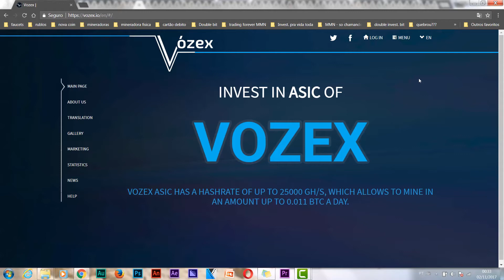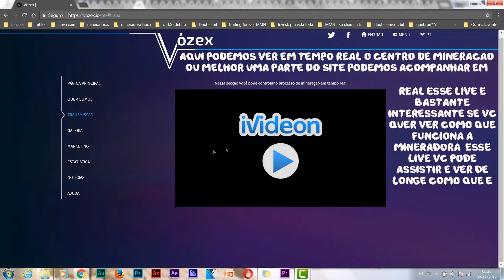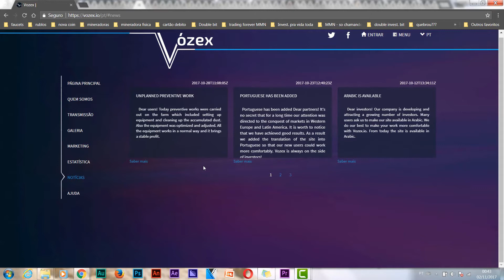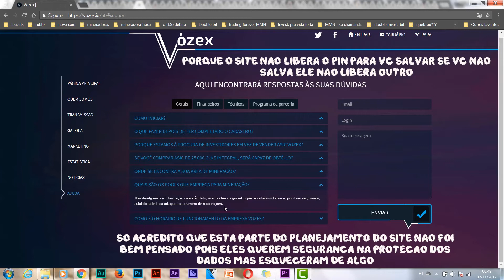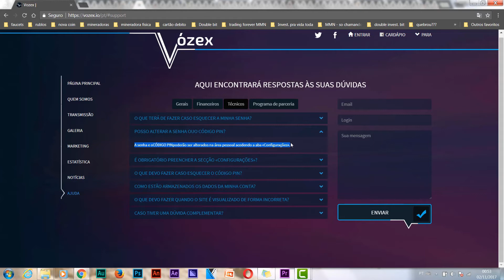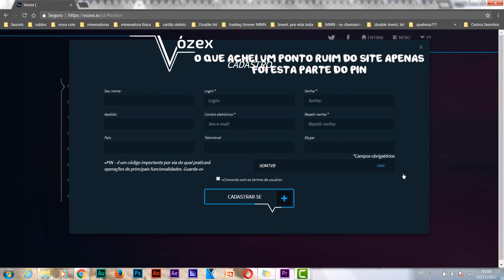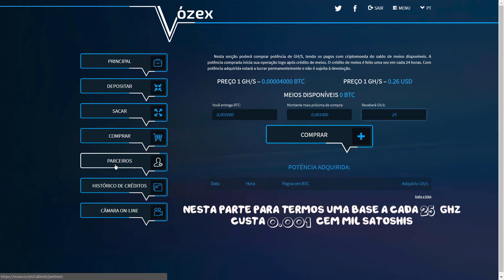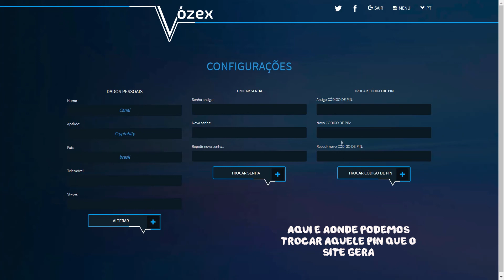Mineradora de Bitcoin - Vozex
Olá pessoal, esta mineradora lançou este ano com o intuito de querer ser uma das melhores mineradoras deste ano e ela veio para ficar, irá completar apenas 4 meses que esta no mercado de mineração, ela é diferente dos sites hyips ela trabalha com o melhor minerador do mercado que e o asic, ela tem ate uma live para podermos ver uma parte dos mineradores ao vivo vendo eles so no fisico, para termos uma nocao de como que funciona. Para iniciar a mineração precisamos efetuar um deposito inicial de 0.001 mil satoshis, a cada 25 Thz custa 100 mil satoshis. Um ponto negativo que achei neste site, mas tentarei conversar e dar ideias para que ele altere isso. O ponto negativo seria apenas o pin que aparece no cadastro ele nao e enviado para o seu e-mail para que vc possa salvar e nao esquecer este pin e utilizado para os saques da mineração. Mas vamos tentar neh pois se o site esta tao bom ganhando mais e mais mercado precisamos tentar ajudar para que ele se torne mais foda do que ja é. :)

agora quem responde e vc:
esta mineradora vale a pena ou não?